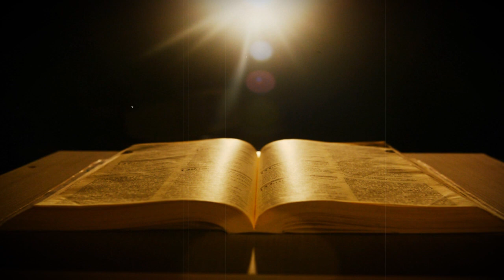Consagração a Nossa Senhora Aparecida - 13.05.24